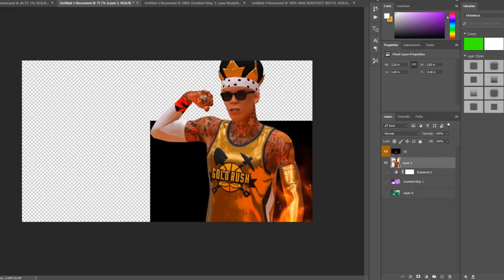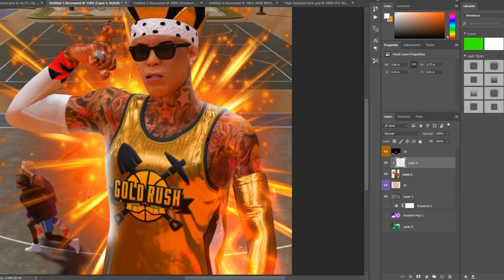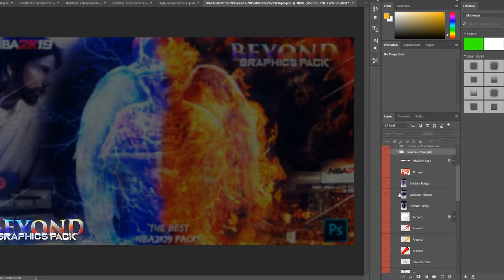" I WON GOLDRUSH" SPEEDART| PRETTYBOIRYAN THUMBNAIL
DESIGN FOR -
SONG -
ORIGINAL VIDEO -
^GO SUPPORT THAT VIDEO ITS A BANGER FOSHO

I POST:
SPEEDARTS,
TUTORIALS,
ENTERTAINING 2K VIDEOS (COMING SOON)

I ALSO STREAM FROM TIME TO TIME